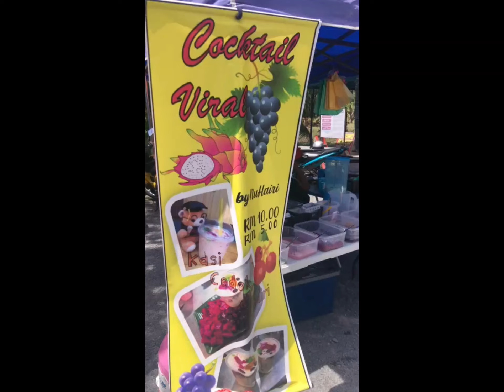Cocktail Viral YT3681 18 February 2023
Perlis